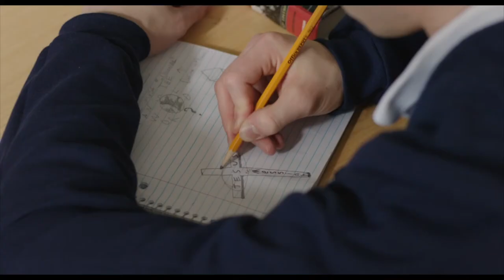Because Of Grácia OFFICIAL TRAILER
Great Lakes Christian Film Festival hosts the
'Because of Grácia' Buffalo premiere, Friday August 4th, 2017,

Because Of Grácia starring Moriah Peters and Chris Massoglia
and featuring Ben Davies, Masey McLain, and John Schneider (Dukes of Hazzard, Smallville).

Chase Morgan’s parents named him Chase in hopes that he would pursue something, be a man of action. Instead he’s ended up the opposite. But in his senior year of high school, someone comes along who turns that around. Grácia has charisma, intelligence, character—all the things Chase and his best friend OB admire. She also has a story they know nothing about. It moves her to reach out to Bobbi, a classmate in trouble from a dating relationship gone too far. As Bobbi and her boyfriend struggle with a life-and-death decision, Grácia gets drawn into debating her teacher about the origins of life, and Chase takes the risk of going public with his Christian faith. The outcome is respect and conflict, reconciliation and redemption.

See the film at the Great Lakes Christian Film Festival